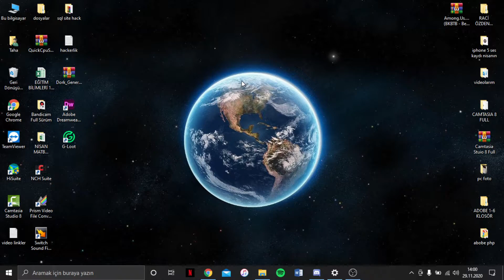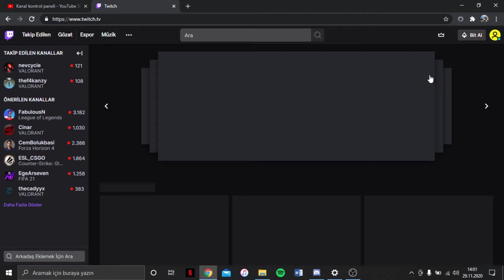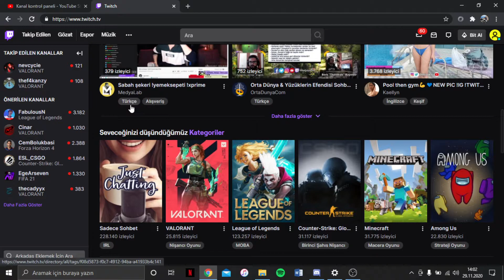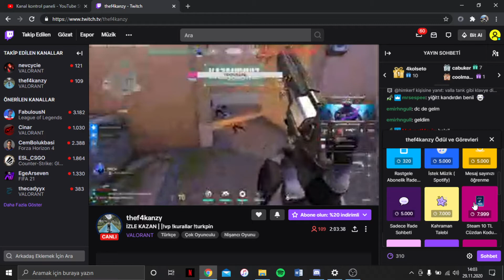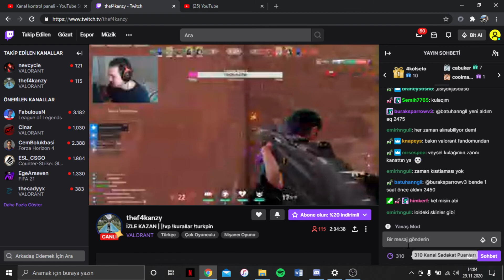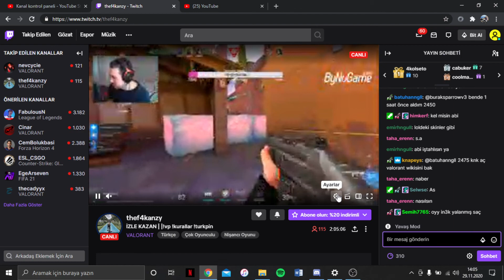VALORANT BEDAVA VP SKİN NASIL ALINIR - Valorant Bedava Skin Alma - VALORANT VP ALIMI DETAYLI ANLATIM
Bu videomda Volarant da ücretsiz yolla 2 ve ya 3 gün içerisinde 1250 vp alabilmeyi gösterdim sadece twich de video izleyerek yapılacak bir şey bu arkadaşlar detayları videoda ! atlarsan anlayamazsın detaylı izle !  .  İyi seyirler.